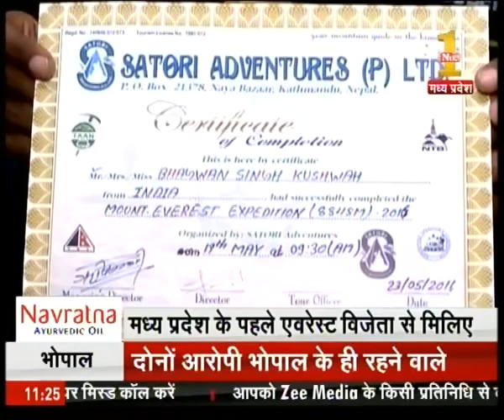Madhya Pradesh's Bhagwan Singh Kushwaha wins the Everest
Watch the amazing story of Madhya Pradesh's Bhagwan Singh Kushwaha wins the Everest

A leading news channel in Madhya Pradesh & Chattisgarh, Zee MPCG brings the latest and fastest news updates from all across the states and also the nationwide news heading front in the media. Among its popular programs are -

78 Zile 78 Khabar, Khabar Apne MP ki, Aap Ki Awaz, Detective etc.